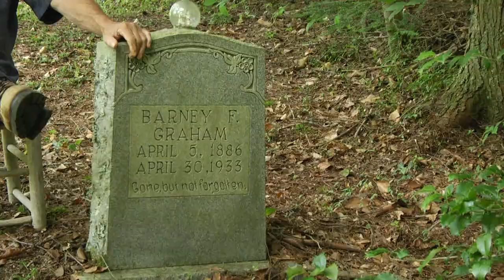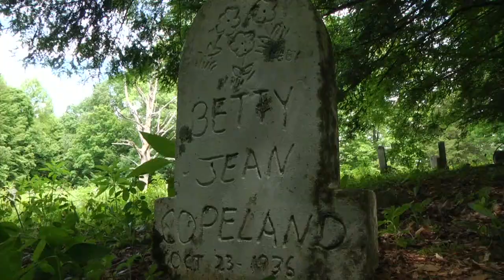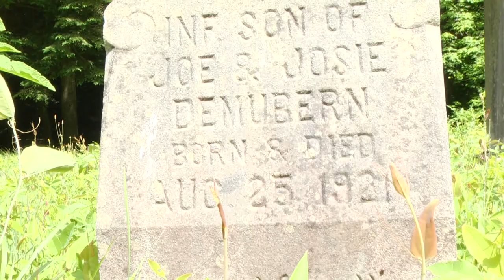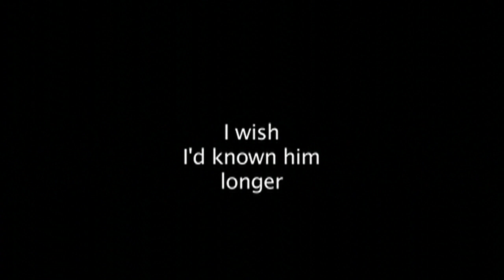Hippie Jack TV- Ep 2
Tune in every Thursday from 7-8pm central time for Americana Music, mountain stories, and rants from your favorite Hippie.

Featuring music from:

Anya Hinkle
Doug & Telisha feat Jon Byrd + guests

The Danberrys

Darrell Scott and Tim O'Brien

The Steeldrivers

Flea Market Hustlers

Sam Lewis

Malcolm Holcombe

Jimmy LaFave